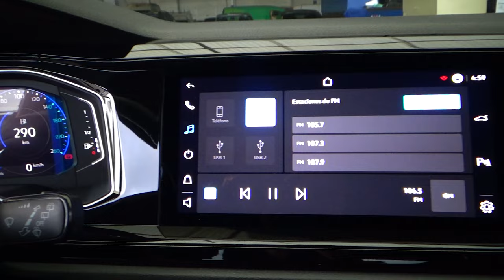Volkswagen / Nivus / 2023 - 23588